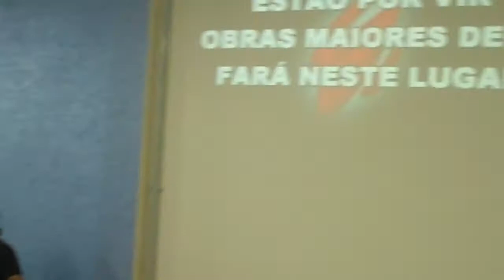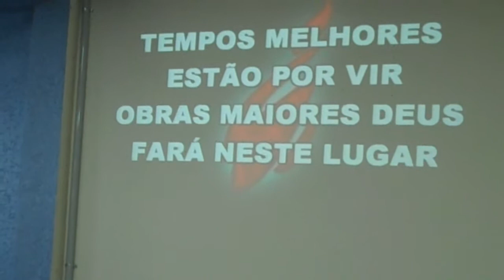HCC team praying at Sara Nossa Terra/Brazil 2